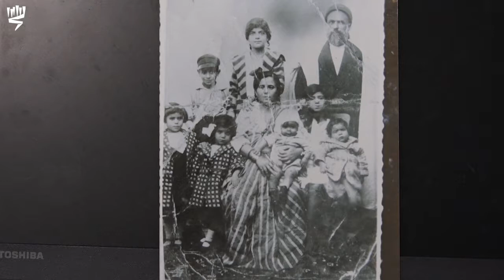עדותו של ג'ן ניסים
עדותו של ניסים ג'ן יליד 1927 Tripoli לוב על קורותיו ב-Benghazi ובמחנה Giado.
קורות המשפחה לפני המלחמה; החיים ב-Benghazi מ-1931; גילויי אנטישמיות; פרוץ מלחמת העולם השנייה ב-1939; קרבות בין האנגלים לאיטלקים; בריחה בזמן ההפצצות; רעב; שוד רכוש בידי הערבים והאיטלקים; גירוש למחנה Giado ב-1942; החיים במחנה ובכלל זה רעב, תמותה, תחלואה ועבודות כפייה; שחרור בידי הצבא הבריטי ב-1943; חזרה ל-Benghazi; החיים לאחר המלחמה; עלייה לישראל ב-1948.

13172552